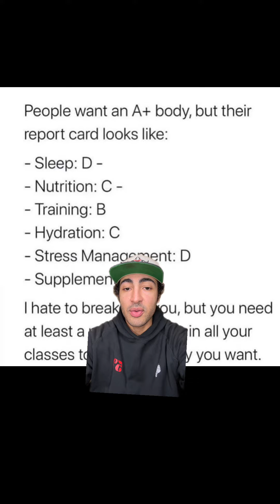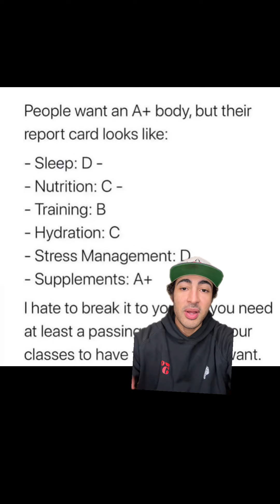Mistakes people make in their fitness and bodybuilding career